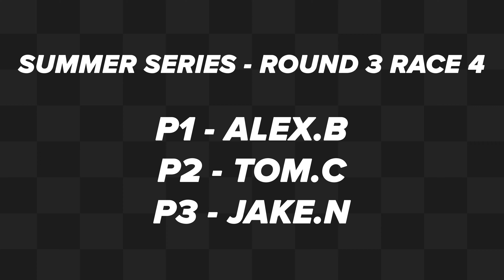Go Kart Championship 2019 - Summer Series Round 3 Brooklands Race Circuit